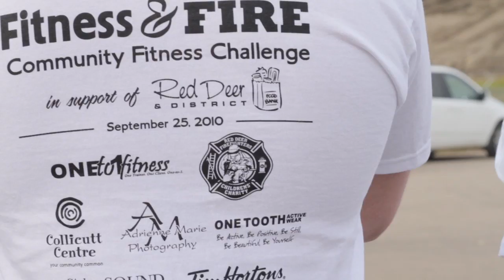Fitness vs Fire Charity Event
Red Deer Fire Department and Personal Trainers from One to 1 Fitness went head to head in support of the Red Deer Food Bank, September 25, 2010. Some amazing athletic performances and a great turnout for Food Bank donations made this a very successful event.